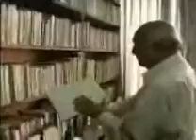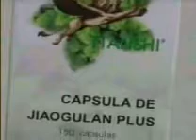Testimonio de enfermedad en duodeno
testimonio de este Sr que tratado con medicina tradicional no encontro cura a su enfermedad, con Tiens la consiguio.